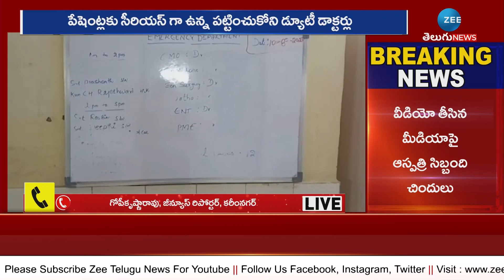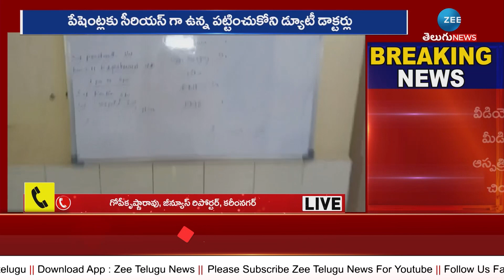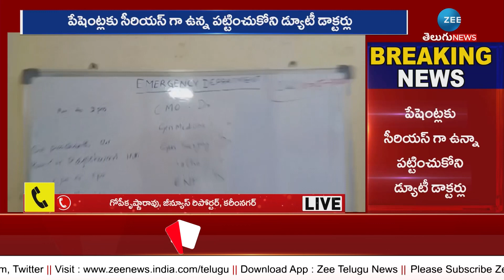Jagtial Govt Hospital Negligence In Facilities | కనీస వసతులు లేక పేషెంట్ల కష్టాలు ! | ZEE Telugu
Jagtial Govt Hospital Negligence In Facilities | కనీస వసతులు లేక పేషెంట్ల కష్టాలు ! | ZEE Telugu News